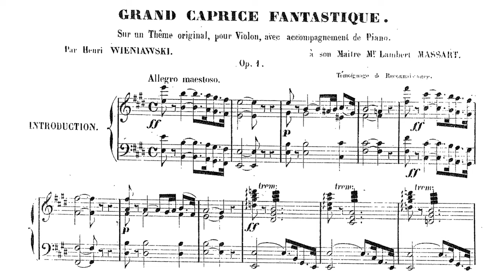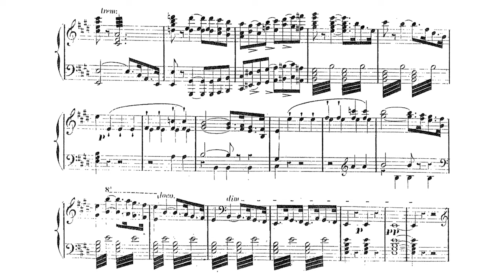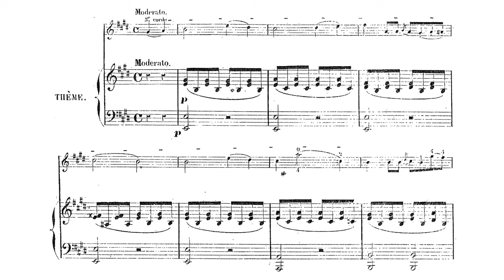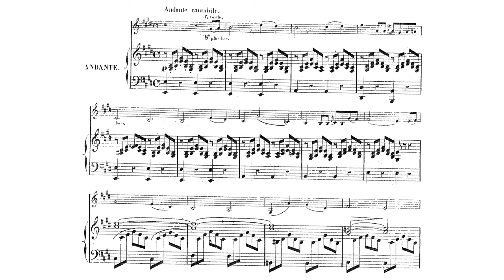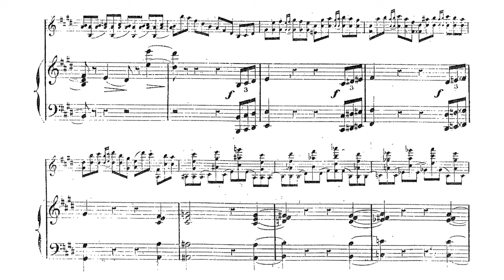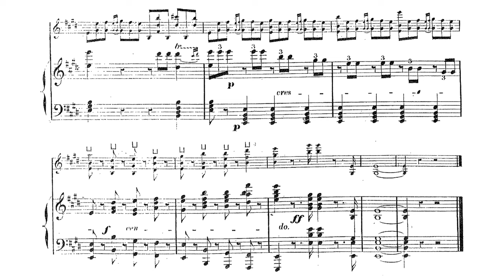Grand Caprice Fantastique Op.1 By Henri Wieniawski (with Score)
Surprising that no one does this...
another Op.1!
Well, the violin part is messing up with violinists already lol
what a violin genius Wieniawski is, just like what Alkan does with his Op.1...
... and this marks the first video of April saga.
Performer
Violin: Jacques Israelievitch
Piano: Stephane Lemelin